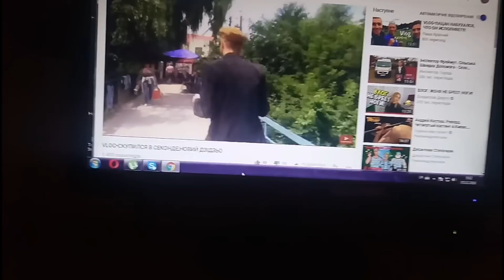ПОЧЕМУ Я ЗАХОТЕЛ СТАТЬ БЛОГЕРОМ | МОЯ ИСТОРИЯ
КАНАЛ ЛЬВІВСЬКОГО БЛОГЕРА